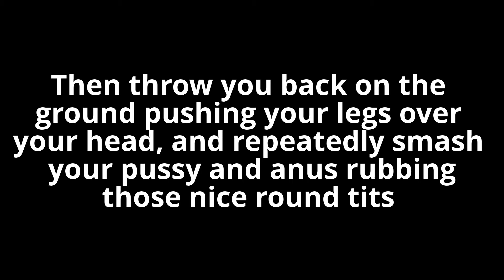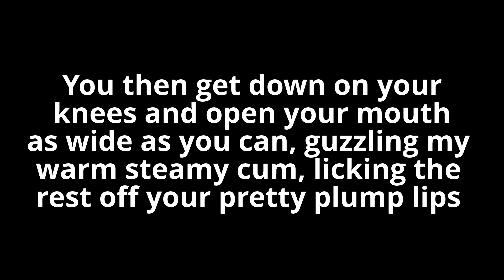My Miley Cyrus Fantasy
My sexy fantasy about miley cyrus